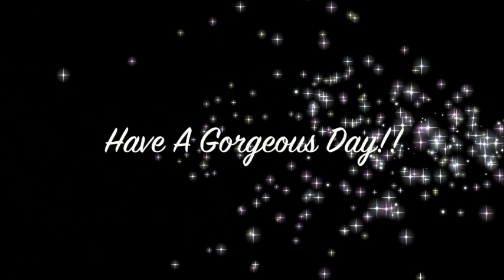Requested Vlog: Being A Domestic Diva (Stay At Home Mother) How to Manage It All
Have A Gorgeous Day Dolls...Smooches : )